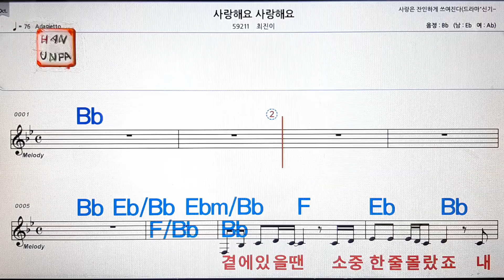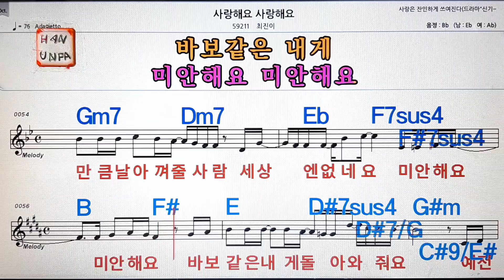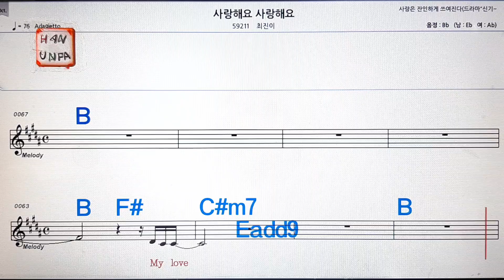사랑해요 사랑해요/최진이💋노래방, 가라오케, 코드 큰 악보,반주,가사💖Karaoke, Sheet Music, Chord, MR